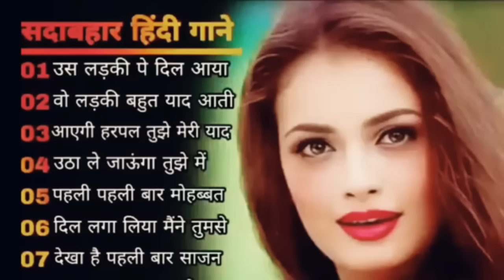90s_सदाबहार_पुराने_गाने_💔💘अलका_याग्निक_उदित_नारायण_लता_मंगेशकर_💓कुमार_सानू .90’S Old Hindi Songs🥰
90s_सदाबहार_पुराने_गाने_💔💘अलका_याग्निक_उदित_नारायण_लता_मंगेशकर_💓कुमार_सानू

90’S Old Hindi Songs🥰 90s Love Song😍 Udit Narayan, Alka Yagnik, Kumar Sanu songs Hindi Jukebox songs

The Rangila TV

90’S Old Hindi Songs💘 90s Love Song💘 Udit Narayan, Alka Yagnik, Kumar Sanu songs Hindi Jukebox songs

80's Ke Superhit Gane II 80's Superhits II Bollywood Romantic Songs II Old is Gold II Evergreen Old Song II Bollywood Old Romantic Songs II 60's_70's_80's Super hit Songs II Golden Hits II Old Hindi Songs II Bollywood Old Hindi Songs II Old Is Gold II Old Melodies II Evergreen Old Songs II Old Heart touching Song II Bollywood Love Songs II Golden Hits II Old Memory II Bollywood Classics II Best Of Lata Mangeshwar_Suresh Wadekar_anuradha Paudwal_Manhar Udhas_Mohd. Aziz Etc..